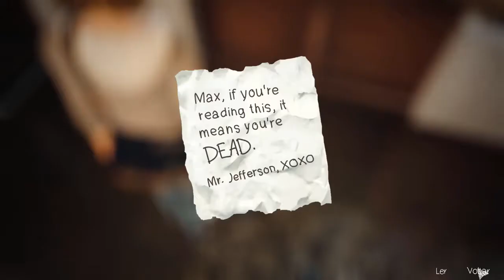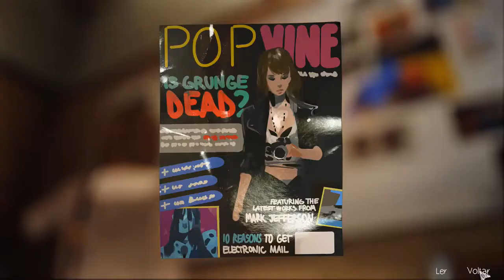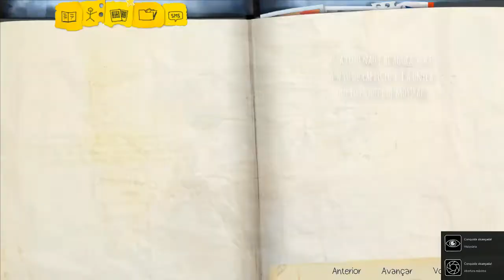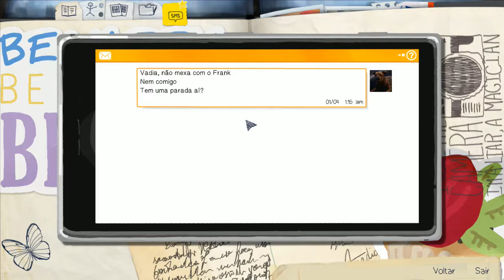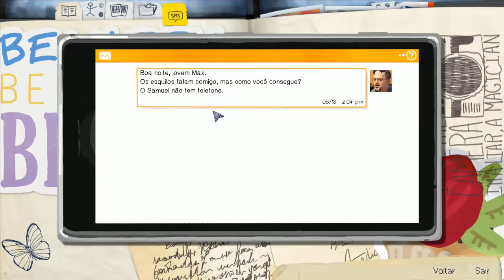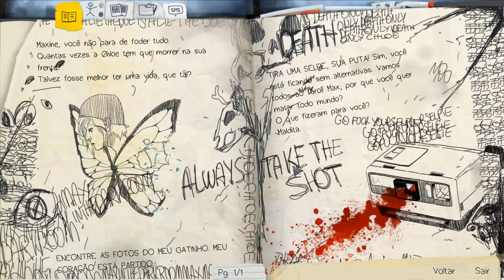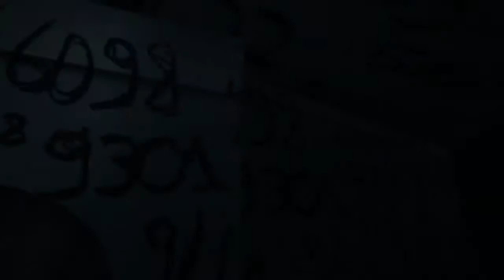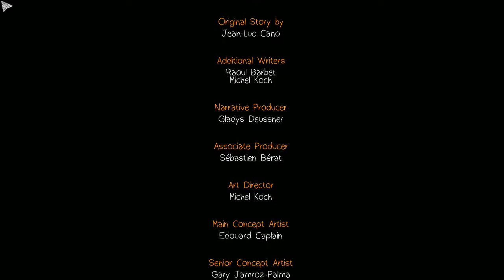Life is Strange #32 | Episódio 5 - Final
🔴 Life is Strange possui muitas músicas famosas licenciadas para uso deles, mas não para let's play no youtube e por isso podem dar problemas com direitos autorais.
Por isso terá momentos que o som ficará estranho (por causa da remoção automática do youtube) ou o jogo ficará mudo com o som removido na edição.

→ 🍉 Lives

📺 Twitch.tv/idunnnn

→ 🍒 Playlist/vídeos sugeridos

→ 🍓 Créditos